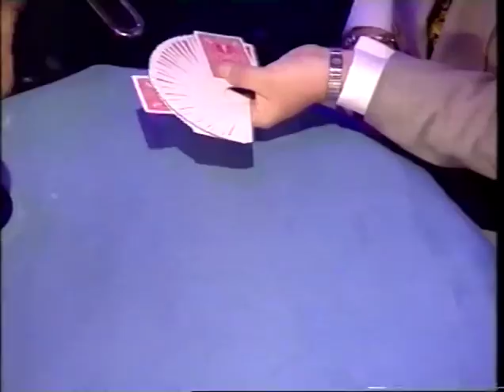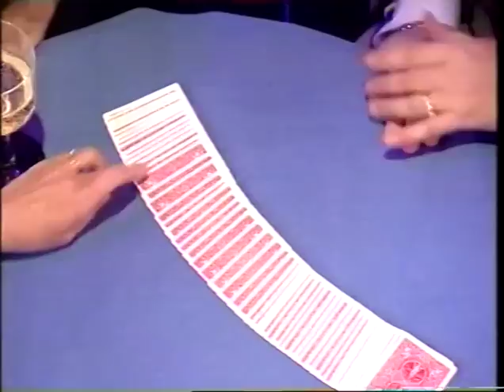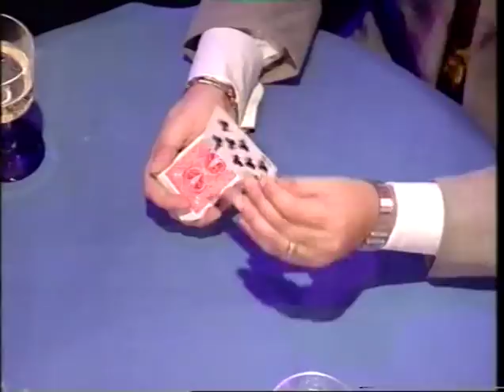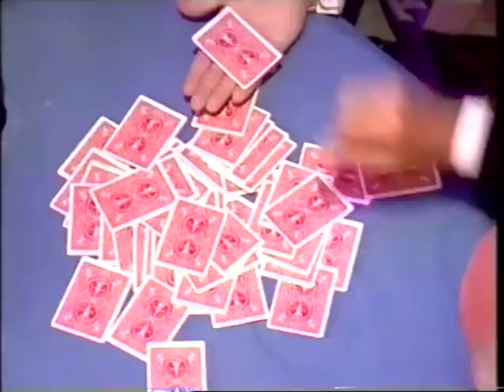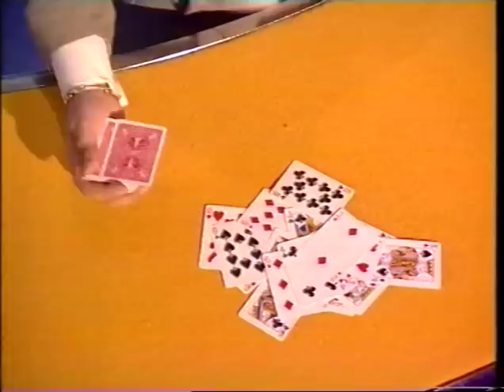Paul Daniels Secrets S01E01 1995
Just today heard the sad, sad news about Paul Daniels. He really is a giant of TV Magic and a true star. I understand that his family has set up a fund-raising page - aiming to raise £100,000 towards research and charities that have supported the him.

A change of format from The Paul Daniels Magic Show, Secrets is an attempt to create a more 'live' cabaret bar vibe. I don't think the format worked but the acts are still superb. This episode features Les Bubb, Greg Frewin, Bill Malone, Svetlana, Jack Tinker, Dick Van Winkle and Honor Blackman